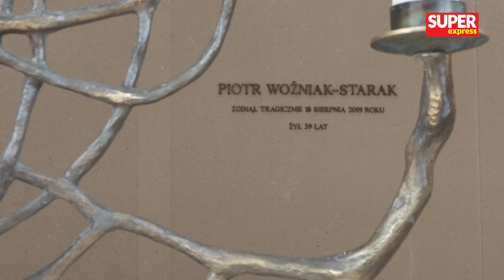Luksusowy grób PIOTRA WOŹNIAKA-STARAKA. Imponujący rozmiar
10 lipca Piotr Woźniak-Starak obchodziłby 42. urodziny. Najbliżsi będą mogli powspominać go w tym dniu na cmentarzu na warszawskich Powązkach. Właśnie zakończyły się prace nad grobem tragicznie zmarłego milionera. Mauzoleum, które dla niego wybudowano, widać już połowy cmentarza! Za całość odpowiedzialni są włoscy projektanci, którzy doskonale zadbali o to, by robił wrażenie! Z kamerą odwiedziliśmy wykończony już grób Piotra Woźniaka-Staraka.